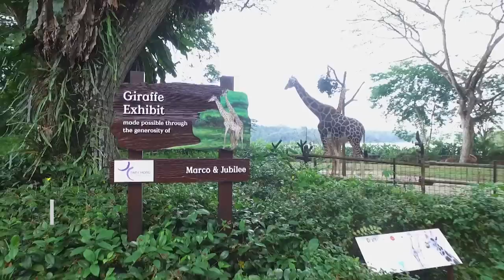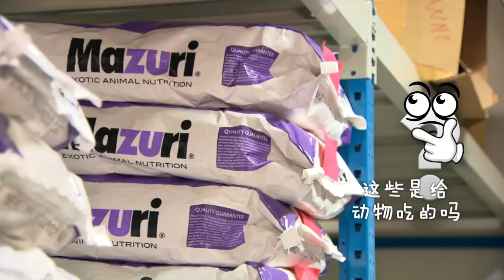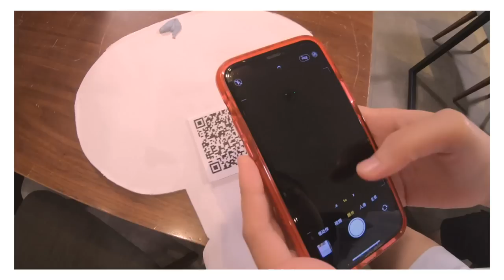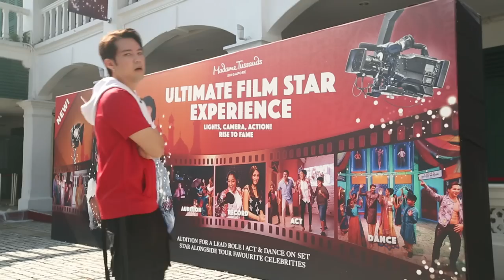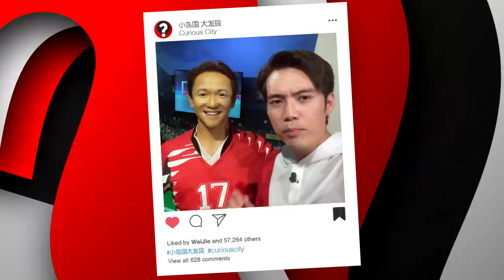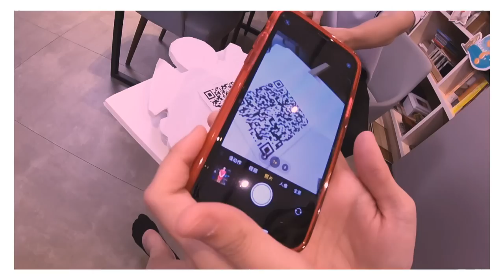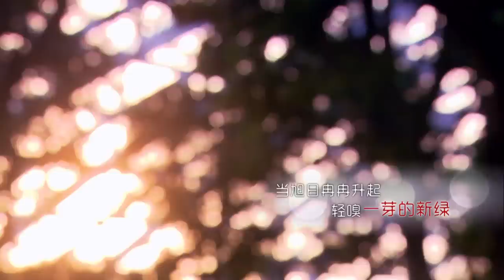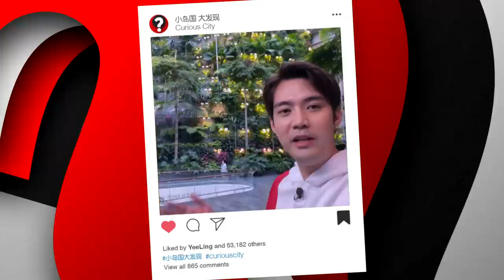What are the secrets of the indoor landscape in Jewel? “星耀樟宜”绿色景观的秘密 | Curious City 小岛国 大发现 EP7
We are back at the Singapore Zoo to check out how different meals according to different animals' diets are provided. We get to explore the  Madame Tussauds Singapore wax museum and see the hard work that goes behind in keeping the wax figures in good condition. Our hosts continue to discover Jewel Changi Airport! What are the secrets of the indoor landscape in Jewel?

这一集主持人继续挖掘动物园的幕后秘密！动物的饮食与身心管理有多重要？动物厨房每天都准备哪些食物？新加坡的“名人收集库”在哪儿？你见过蜡像馆的工艺美术师修复刮花的蜡像吗？凌晨时分主持人来到了“星耀樟宜”探索绿色景观的秘密，碧绿的室内植物是如何照顾的？看节目长知识！